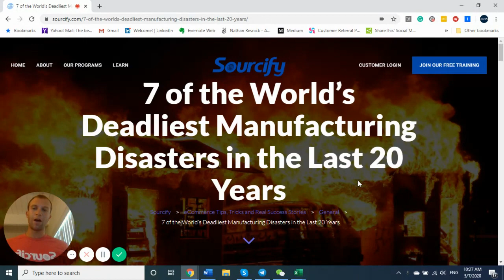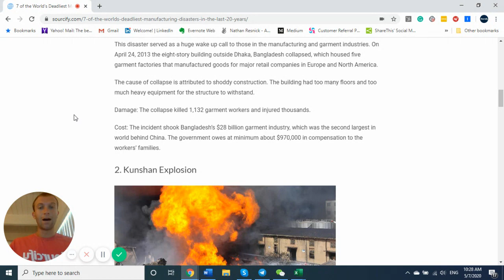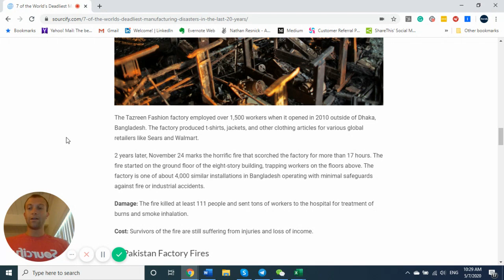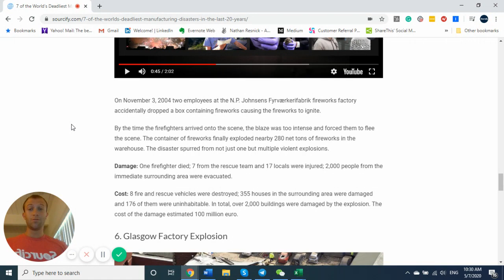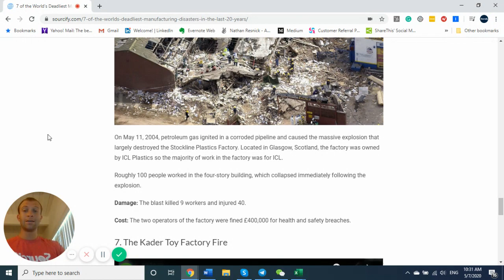7 of the World’s Deadliest Manufacturing Disasters in the Last 20 Years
Read the full article here, 7 of the World’s Deadliest Manufacturing Disasters in the Last 20 Years